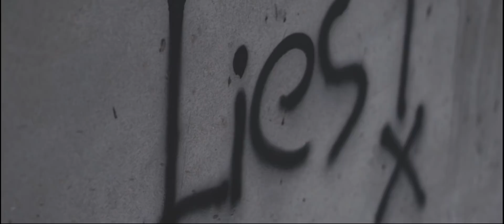Aarambh | Rubaab | Full Music Video | Latest Rap Song | 2018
9Beatz Presents The Music Video Of Latest Rap Song 'Aarambh' By Rubaab  & Prod. By Syndrome n Jurrivh
So guys Show Some  Love and Support.

Song : Aarambh
Artist/ Vocals : Rubaab
Lyrics : Rubaab
Mix-Master : Rubaab
Video : Nikhil Vision n Anurag Sharma

Connections;